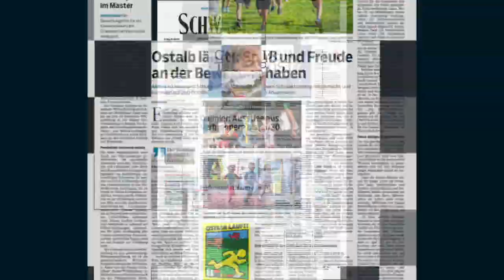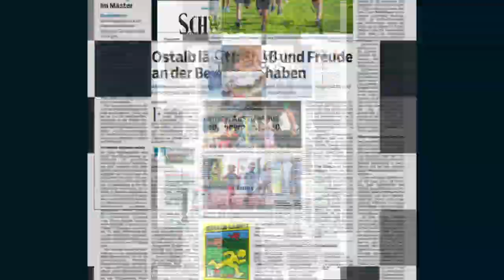Stefan Aust zu Gast bei "Ein Glas mit Lars"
Chefredakteur Lars Reckermann spricht in seinem Podcast mit Stefan Aust, unter anderem Journalist, Autor, Herausgeber der Tageszeitung "Die Welt" und früherer Spiegel-Chefredakteur. Weil Aust auch SpiegelTV erfunden hat, wurde das Gespräch natürlich aufgezeichnet.